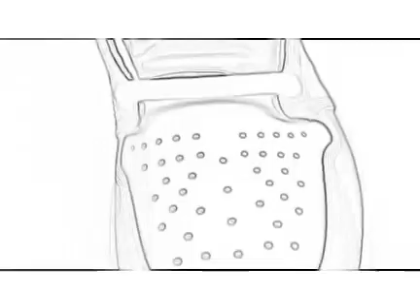jordan 14 hyper royal September 19